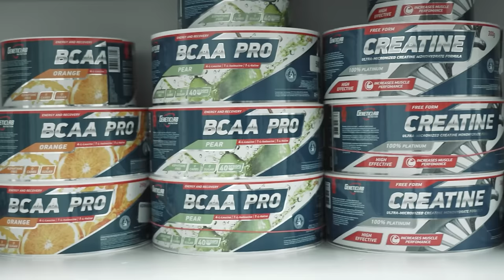ФЁДОРОВ, ХАЛИУЛИН | УБИВАЕМ СПИНУ | ЖЁСТСКАЯ ТРЕНИРОВКА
Фёдоров и Халиулин убивают с пину, сегодня в выпуске.
Слуедующая тренировка спины и снова с Александром Фёдоровым.
Так же потренировали трицепс и поговорили о бодибилдинге.